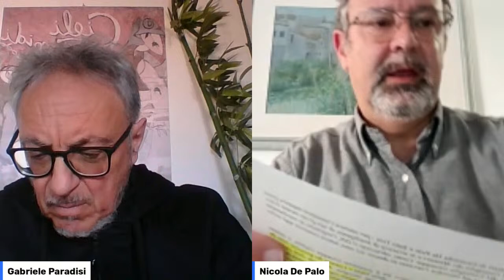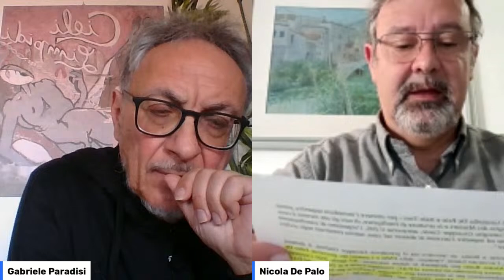Omicidio di Stato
La sparizione di Graziella De Palo e italo Toni